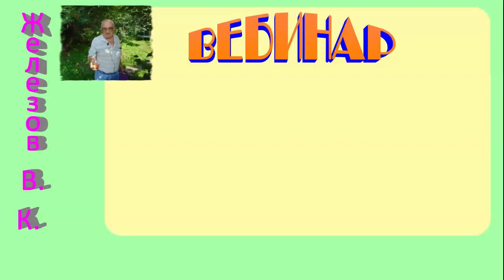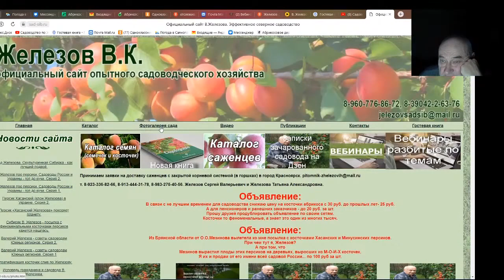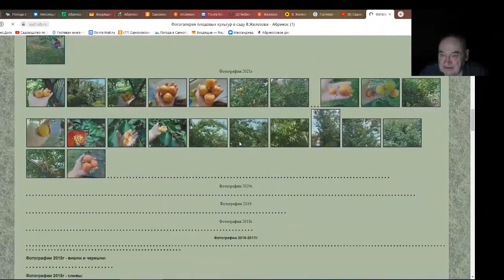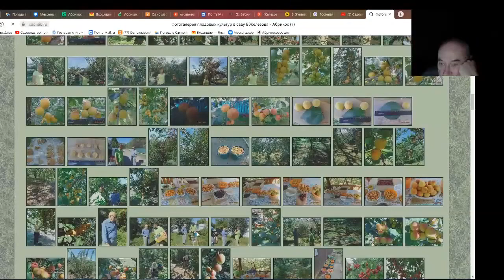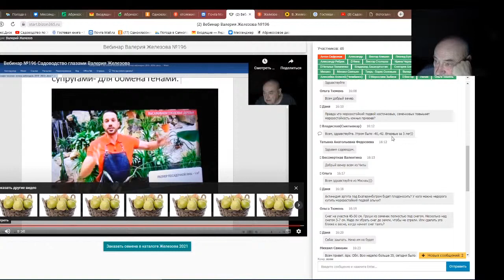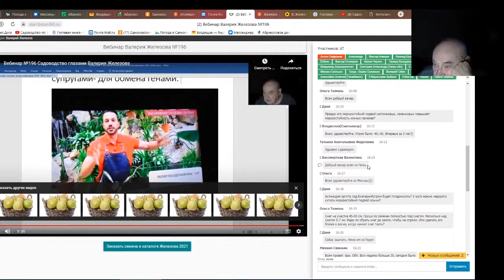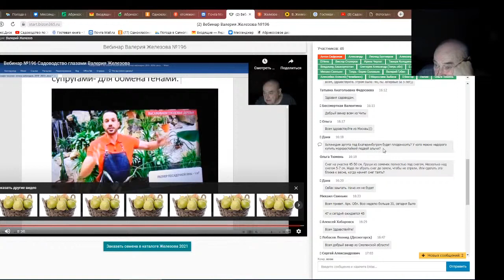Железов Валерий. Вебинар 217. ч. 16. Ответы на вопросы в чате.